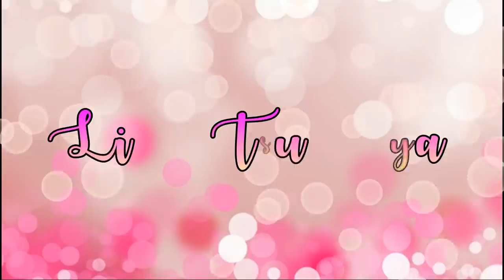DIY - NEW KANZASHI Butterfly Tutorial | Kanzashi Flower | Bros Kupu Cantik | Ribbon flower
DIY | Kanzashi Butterfly Tutorial

Cara mudah membuat Kanzashi Kupu-kupu !
Alat dan bahan :
Gunting
Lem tembak
Pita Grosgrain
Kristal ceko 8 & 12 mm
Kawat Wire 0,3 mm
Kalian bisa beli bahan dan peralatan craft di link dibawah ini ⬇️

Salam kreatif !